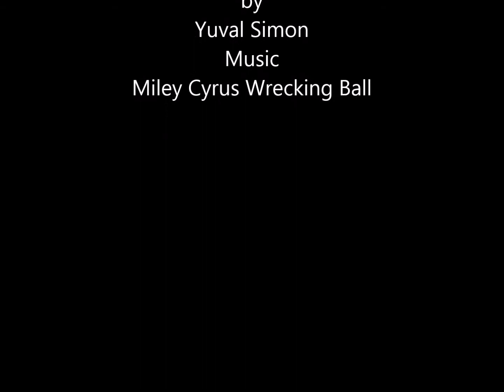Miley Cyrus wrecking ball Assassin's Creed parody